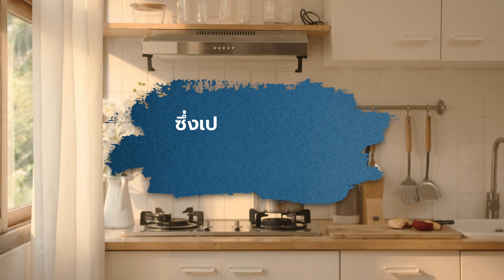EP.5 “การคำนวณ ส.ส. แบบบัญชีรายชื่อ”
สารคดีโทรทัศน์การเลือกตั้งสมาชิกสภาผู้แทนราษฎร EP.5 ตอน “การคำนวณ ส.ส. แบบบัญชีรายชื่อ”